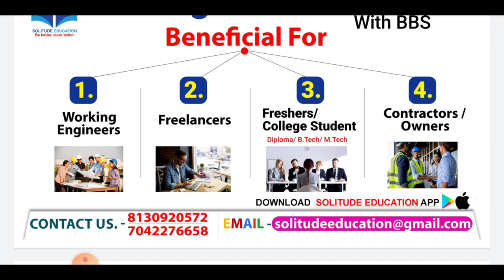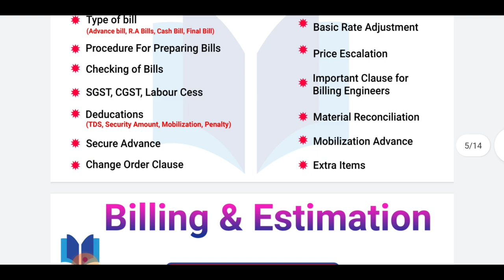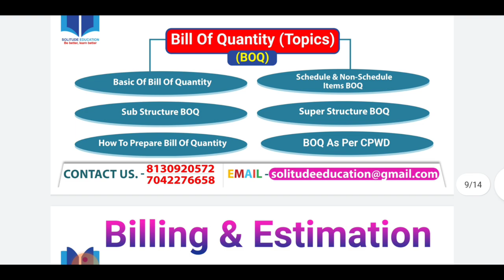Estimation & Billing Course get Free BBS 3D view course | 3 day offer | Lifetime validity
Helpline no.( Query )

10 Most watched Video of  ( CIVIL SITE VISIT )

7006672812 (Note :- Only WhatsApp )